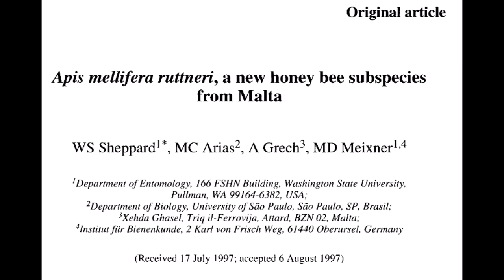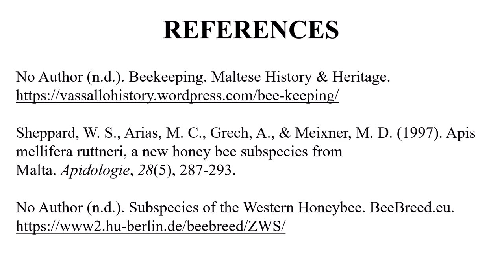Maltese Honey Bee (Apis mellifera ruttneri)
This video features one of the subspecies of the Western Honeybee, the Maltese Honey bee which is scientifically known as Apis mellifera ruttneri. It was declared as a distinctive subspecies in 1997 and is endemic to the Maltese Islands which are an archipelago of islands that are situated in the South of Europe, precisely at the centre of the Mediterranean Sea.

This endemic ecotype started to evolve into a distinct subspecies, thousands of years ago, when the Maltese Islands were isolated from mainland Europe and Africa when the Mediterranean Sea started to rise up. Due to this separation, the honeybee found itself confined to a small island, hence there was a lack of gene flow between other bees in the neighbouring regions. Eventually, over a span of thousand of years, this led to the evolution of this distinct subspecies.

The Maltese Honey bee is similar to the Sicilian and North African honeybees, which together with the Maltese honeybee before the separation of the continents were one subspecies – they all belong to the A lineage and are morphologically similar. This in itself is proof that one time, the European and African continents were joined together.

The Maltese honey bee is small in size and of a dark colour. When compared to the North African and the Sicilian bees it has shorter legs and wings. The wings are also much narrower and from all the bee ecotypes it has the widest abdomen. It has long hair on its abdomen. This honeybee, as expected, is very well adapted to the Maltese climate and environment.

For thousand of years, the Maltese honey bee was the only subspecies on Malta, however, this changed in 1992 when the varroa mite was accidentally introduced. This new pest, totally unknown to the local bee, had left a devastating effect and killed many colonies. To make up for this loss, foreign queen bees were imported which eventually led to the hybridisation of the endemic ecotype. The continuous importation of foreign queen bees is considered as being the biggest threat to the existence of the Maltese honeybee which is rare and on the verge of extinction.

The Maltese bee took several thousand of years to evolve into a distinct subspecies, but it took humans only a few decades to put it on the verge of extinction and without any conservation efforts, it would be lost forever. Grossly indicating how unsustainable our practices are – instead of priding ourselves that we have our own honeybee which is perfectly suited for the local conditions. No other breed could be possibly better!

References

* Sheppard, W. S., Arias, M. C., Grech, A., & Meixner, M. D. (1997). Apis mellifera ruttneri, a new honey bee subspecies from Malta. Apidologie, 28(5), 287-293.